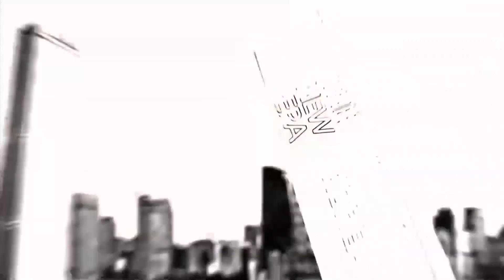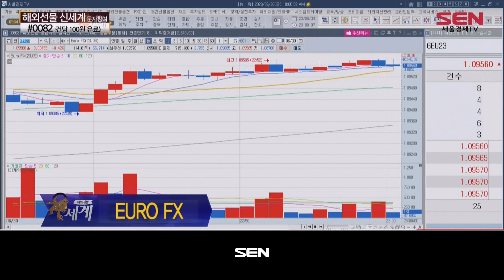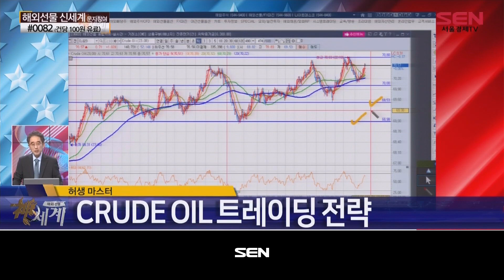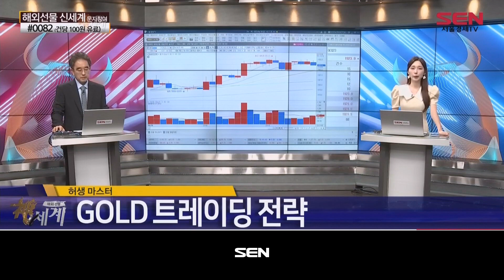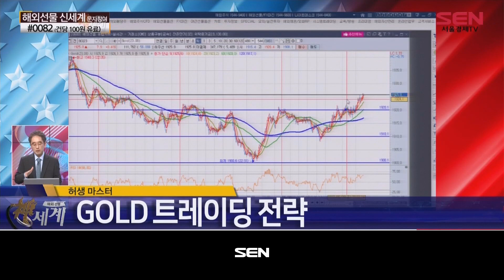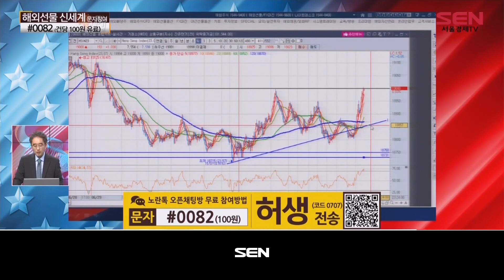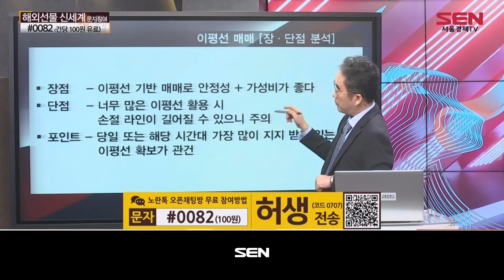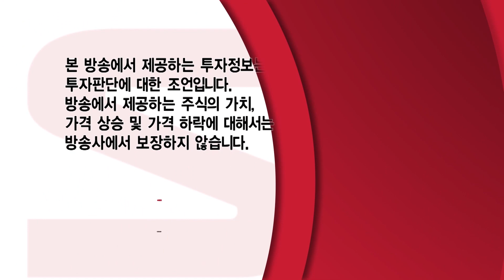해외선물 신세계 리턴즈_502회_20230630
*출연자 : 허생

1) 글로벌이슈
NASDAQ100 : 美 5월 PCE, 헤드라인 3.8%·근원 4.6%... 예측치 하회
GOLD : 미국채 단기물 금리 상승에 투자 매력도 하락
CRUDE OIL : 원유 재고 감소·중국 부양책 기대... 반등 움직임
EURO FX : 유로존 6월 근원 CPI 5.4%... 전월 대비 상승

2) 단기 트레이딩 전략
NASDAQ100 단기 트레이딩 전략

3) 주요상품 분석
허생 마스터 NASDAQ100 트레이딩 전략
허생 마스터 GOLD 트레이딩 전략
허생 마스터 CRUDE OIL 트레이딩 전략
허생 마스터 EURO FX 트레이딩 전략
허생 마스터 항셍선물 트레이딩 전략

5) 단기 트레이딩 결과 확인
허생 마스터 NASDAQ100 단기 트레이딩 결과!